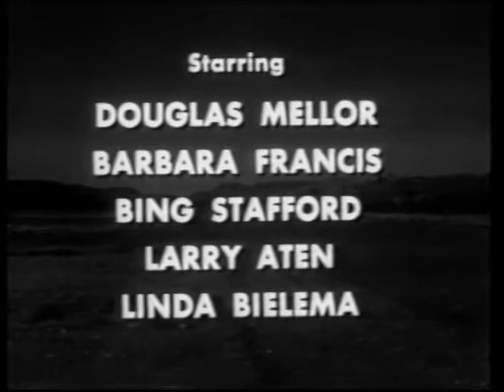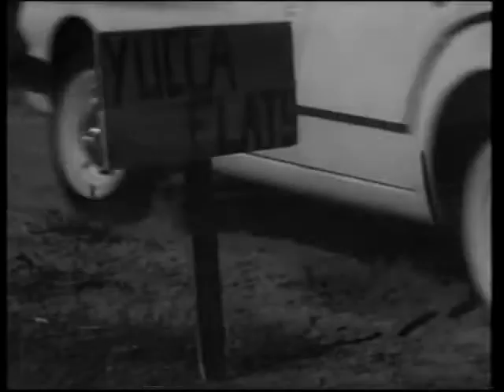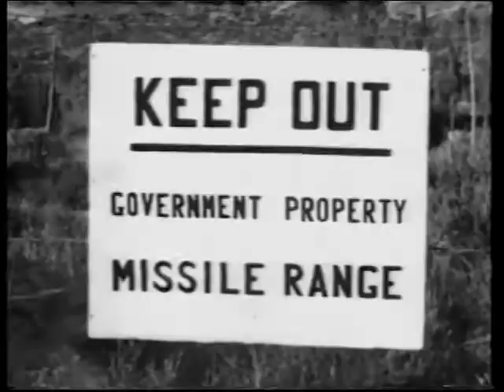Beast of Yucca Flats (1961)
Summary:   Javorsky, a Russian scientist, and his American colleagues are attacked by KGB right after their plane lands. While Javorsky escapes the KGB, he is lost in the desert with little chances to survive. But it looks like the desert holds much more danger than its heat.
Decade:   60s
Genres:   Horror, Sci-fi
Directed by:   Coleman Francis

"Beast of Yucca Flats" (1961) Cast:

Douglas Mellor - Hank Radcliffe
Barbara Francis - Lois Radcliffe
Bing Stafford - Jim Archer
Larry Aten - Joe Dobson
Linda Bielema - Wife on Vacation
Ronald Francis - Randy Radcliffe
Alan Francis - Art Radcliffe